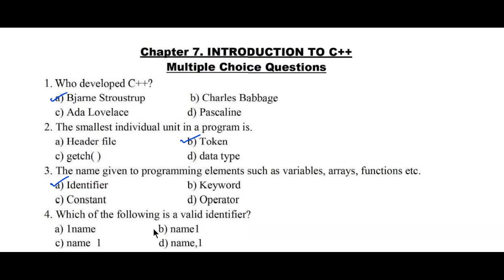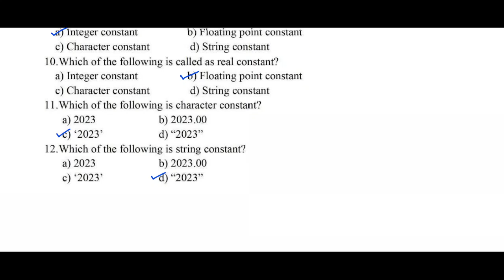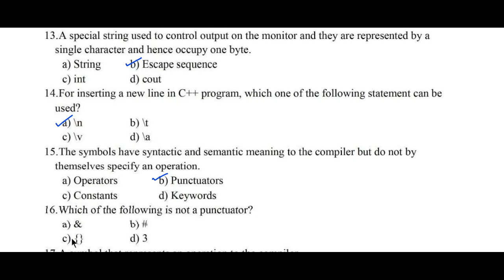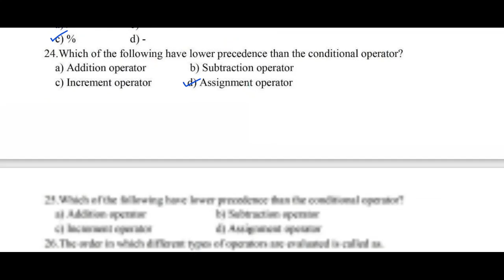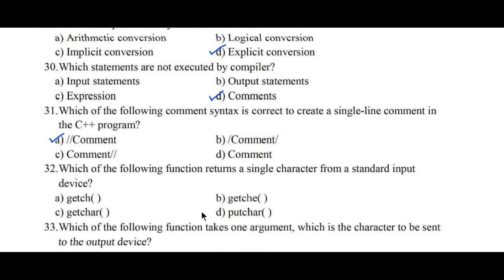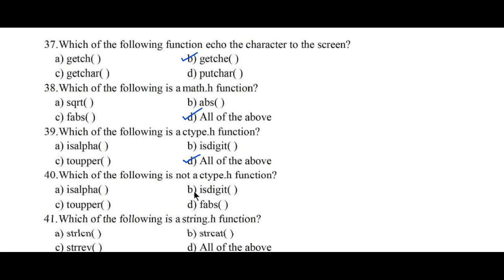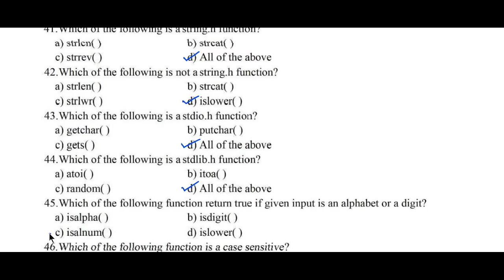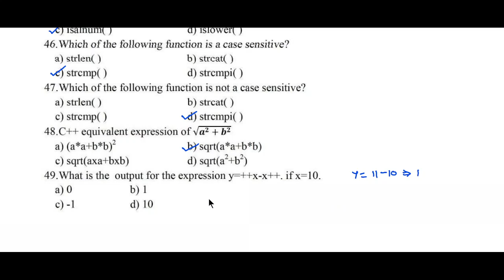1st puc computer science mcq questions and answers on chapter 7 Introduction to C++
1st puc computer science mcq questions on chapter 7 Introduction to C++
Topics covered:

1st puc computer science mcqs
1st puc computer science mcq questions
1st puc computer science mcq questions and answers

You can download 1st puc computer science chapter 7 Introduction to C++